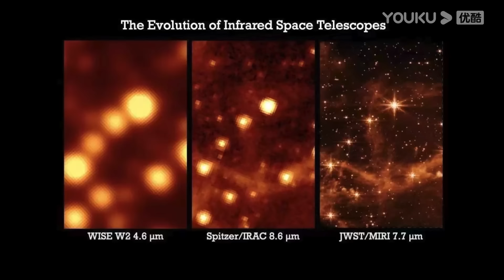阿波罗登月，是世纪骗局，还是跨时代创举？圆桌派